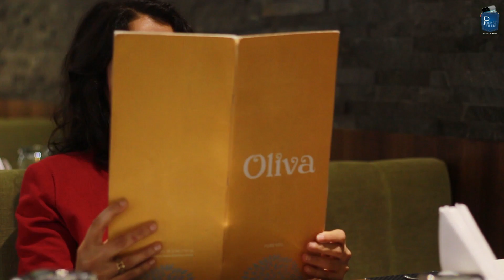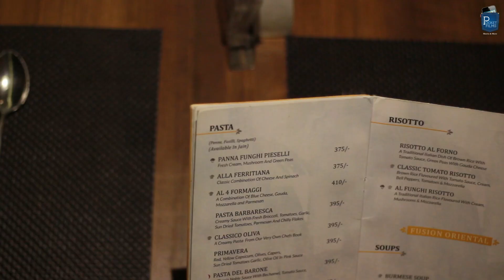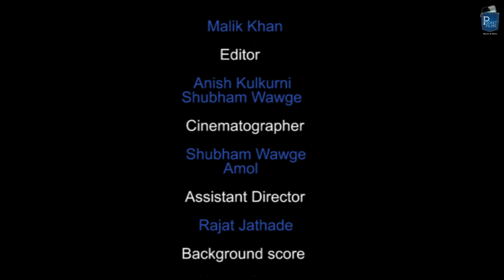Hindi Short Film - Fly Off - The Struggle of a talented Daughter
A talented daughter struggles with her mother who wants her to lead the life as per her values. The daughter realizes her dreams are in contrast to that of her mother and finally stands up for herself. The mother however, will not give up easily.

Cast & Crew:
Director: Hamed Kazi
Music / Sound: Nishad Bakre
Editor: Anish Kulkarni
Cinematographer: Shubham Wawge
Actors: Sayali Patwardhan, Geeta Dhupar, Vijay Paranjape, Deepali Parmar, Mukul Kshatriya